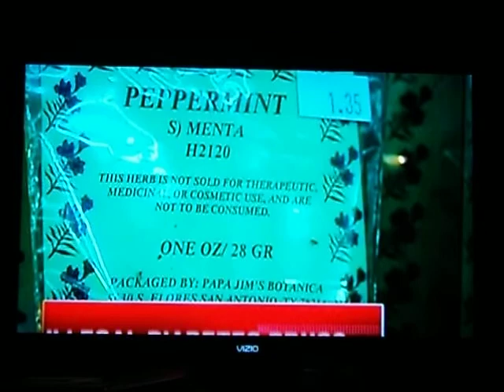AUSTIN''S TOY FAIR NEWS 8 INTERVIEW 2013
call out ... James Ault's Austin tx. BATMOBILE...BATMAN...THOR...this is one of the many things i support...